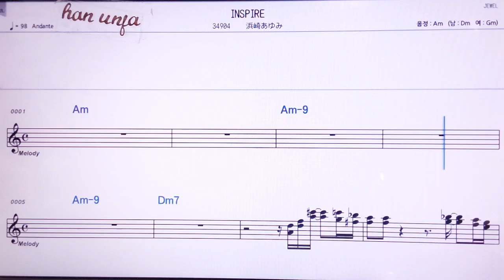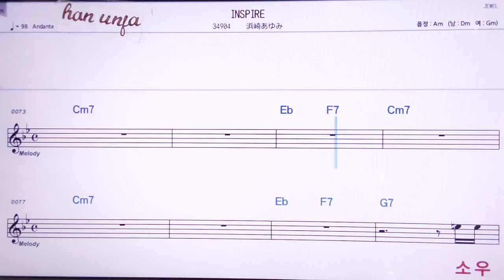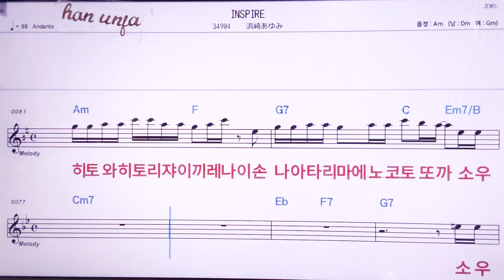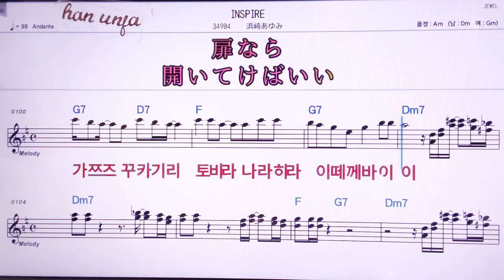💖INSPIRE/하마사키아유미 👍MR,노래방, 악보, 코드,Karaoke With Sheet Music